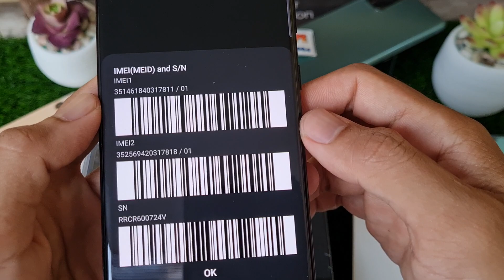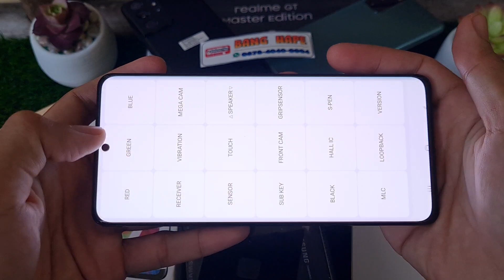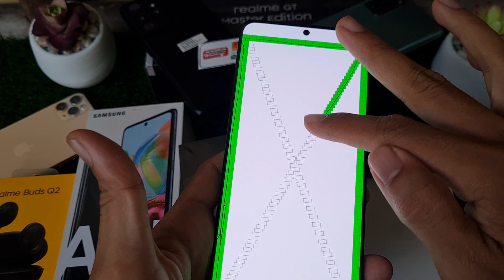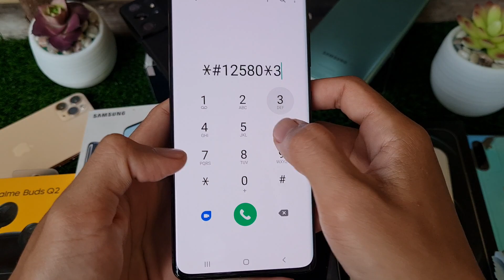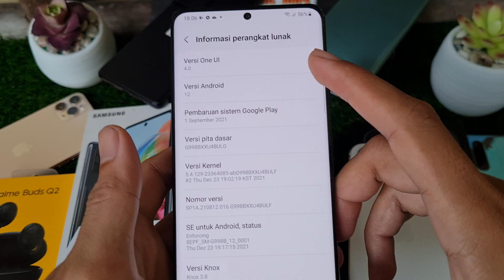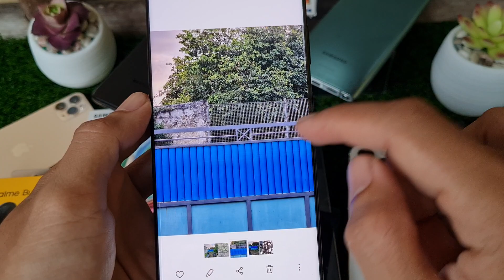Spek Monster.. Review Samsung Galaxy S21 Ultra 5G Fullset (sold Jakbar) Bang Hape COD Tokopedia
Ini adalah Review Samsung Galaxy S21 Ultra 5G Fullset di Bang Hape
Unit 646 Samsung Galaxy S21 Ultra 5G 256gb second resmi SEIN. Jual hp second berkualitas. COD dan Rekber via Shopee n Tokopedia

cek sendiri di video hehe..

Harga cek menit pertama 😁🙏, tolong disimak baik2 ya, krn beda kondisi / kelengkapan bisa beda harga

Transaksi ada 3 pilihan:
1. COD ke rumah ane di Cibinong Bogor, Jawa Barat
2. Trf langsung, brg ane kirim via jnt (ongkir di tempat)
3. Via Tokopedia / Shopee (tp hrg naik 2% ya harap maklum dana ketahan bbrp hari soalnya 😅🙏🏻)

Untuk koleksi video terbaru cek di playlist berikut :
Flagship Samsung